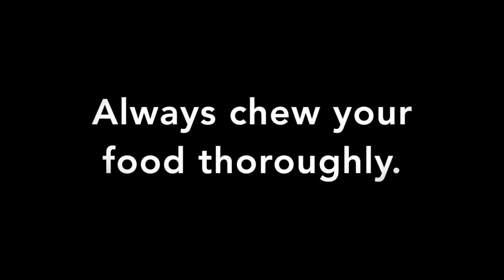Dr. Travis & Doug the Pug PSA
Doug the Pug stopped by TheDoctors and recorded a very important PSA with Dr. Travis Stork! (No apples were harmed in the making of this video.)

Do you really know how much money it takes to raise a child? Jennifer Saxton, Founder & CEO of The Tot Squad, joins The Doctors to share tips on how to plan for parenthood.